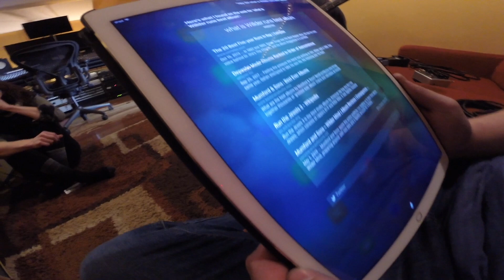WILDERUN - "Veil of Imagination" Studio Vlog #1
"Veil of Imagination"  will be re-released by Century Media Records on July 17th, 2020.  Preorder at:

Footage taken from the "Veil of Imagination" recording sessions in February & March of 2018, at More Sound Studios in Syracuse, NY

Video edited by Evan Berry